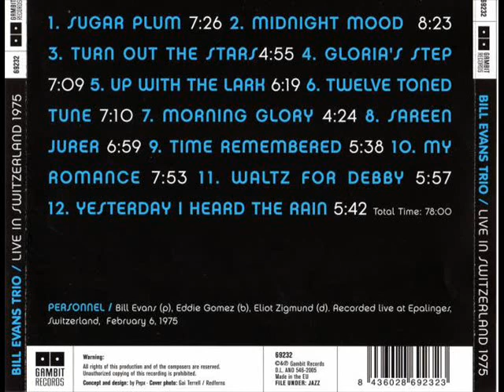Bill Evans/Eddie Gomez/Eliot Zigmund. Up With The Lark. 1975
Eddie Gomez - bass
Eliot Zigmund - drums

Up With The Lark (Jerome Kern, Leo Robin)
Recorded Live at Epalinger, Switzerland, February 6, 1975.